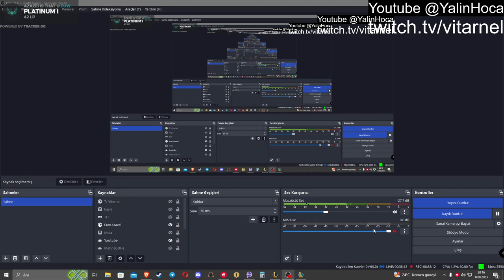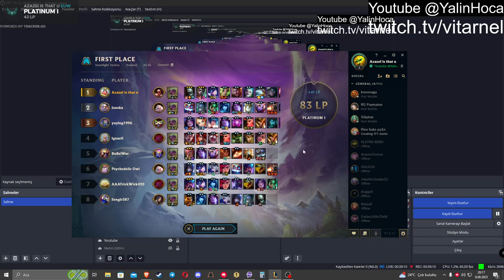I took Piltover Heart at 2-1 then found 9 Urgots with the Pandora's Bench Press. TFT SET 9 tft 13.16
In this gameplay, I had a 2-1 Piltover Start thanks to Piltover Heart Augment I got from the 1st pick. After 7 lose streak, I got my SECRETLY OVERPOWERED Pandoras Bench. I utilized this broken augment to get 3 star urgot. And at this moment they knew they freaked up!

Teamfight Tactics Set 9 Runeterra Reforged Gameplay Streamed by YalinHodja! The Best Comps and also The Funny ones from the New Set 9 in Runeterra Reforged. Teamfight Tactics Gameplay Rank Up Journey Serviced By Diamond Player yalinhodja In Set 9 Runeterra Reforged Patch Update. TFT Runeterra Reforged gameplay using all team comps with Darkin Aatrox, Void, Piltover T-Hex comp, NEW Yordles Heimerdinger 4 Star & Tristana 4 Star, Sorcerer Lux carry with Ahri Legendary 5 cost, Demacia with ascended Kayle 3 Star and Jarvan IV Zaun Zeri 3 Star and Urgot 3 Star. l want try to out all the crazy TFT combos with 9 Ionia, 6 Zaun, 8 Void, 9 Shurima, 6 Piltover , 9 Noxus, 9 Demacia and full 3 star and 4 star Yordles! Hope you like my gameplay guide!

00:00 - The Void/Unstable Rift
02:21 - Piltover Heart
11:14 - Pandoras Bench
18:00 - Infusion
35:46- Lovely Outro Talk